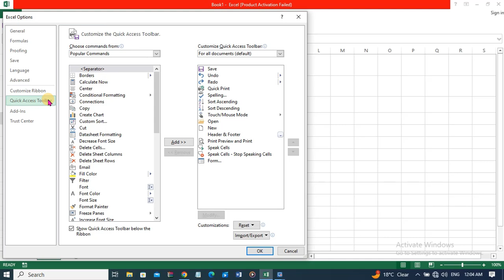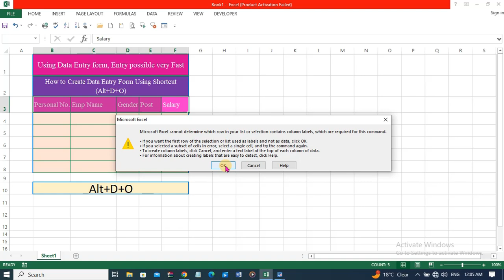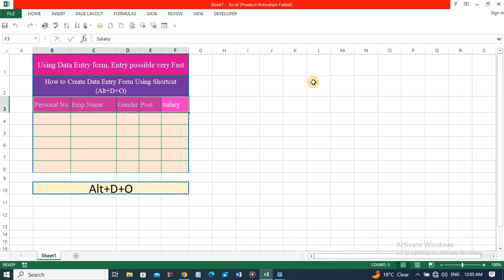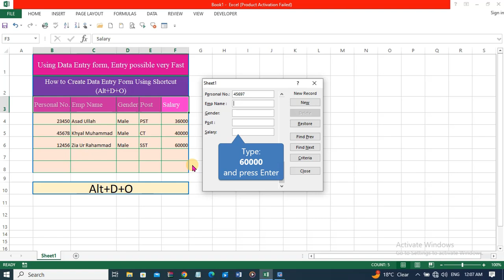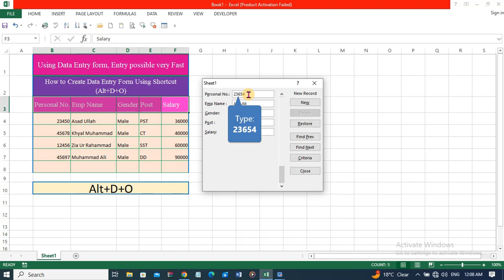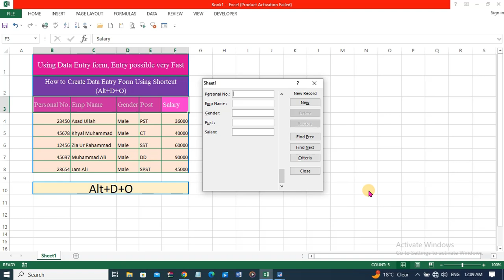Data Entry work in Excel through from lecture #2 | Zahid Ullah